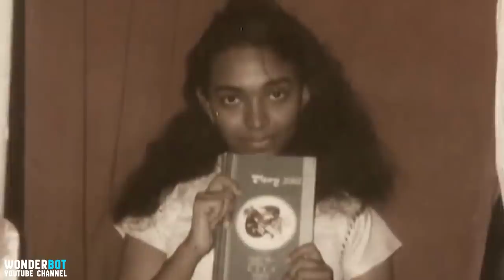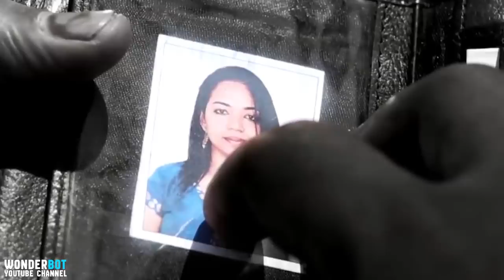This Woman Was Disfigured In An Awful Accident – But Her Boyfriend Only Had One Thing On His Mind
Indian woman Sunitha Atinus lies badly injured in a hospital bed, her face damaged beyond recognition. When her boyfriend Jai Prakash walks into the room, he can scarcely believe what he’s looking at. Heartbroken, tears overcome him, and all he can do is run from Sunitha’s bedside. What hope is there now for the young couple?

Wondring is The Key To Knowledge.